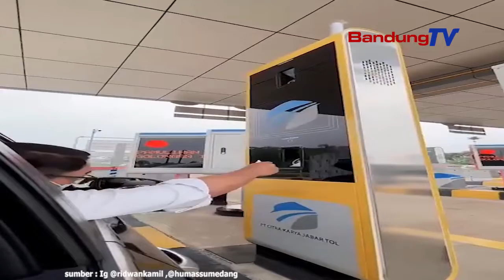Tol Cisumdawu Mulai Beroperasi Hari Ini,Gratis Selama 2 Pekan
Mulai Selasa (25/01/2022), jalan Tol Cisumdawu
sepanjang 11.4 kilometer antara Cileunyi-Rancakalong
resmi akan mulai dioperasikan

Kepastian mulai beroperasinya jalan Tol Cisumdawu ini
disampaikan langsung oleh Gubernur Jawa Barat,
Ridwan Kamil

Menurut Ridwan Kamil selama dua minggu kedepan
jalan tol Cisumdawu ini masih akan digratiskan,
pengguna jalan tidak akan
dipungut biaya operasi